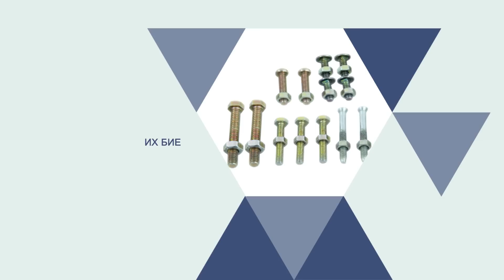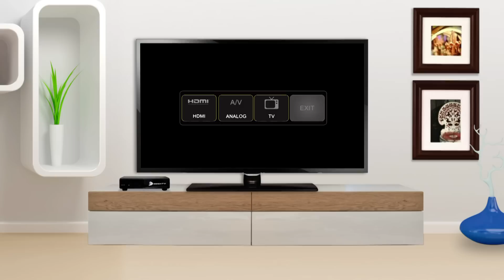ДДэшТВ: Тавган антенн тохируулах тухай заавар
Таваг угсарна, хананд суурилиулна, зүүн урд 140 градуст чиглүүлнэ, дохио чанараа оруулаад нэвтрүүлгээ үзнэ /картаа идэвхижүүлнэ/ Дэлгэрэнгүйг: 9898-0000, 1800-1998